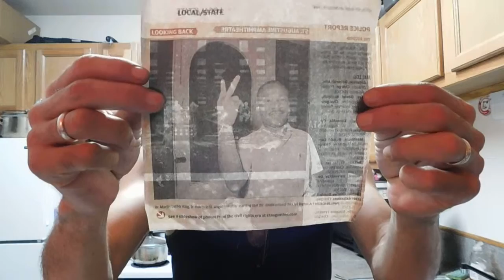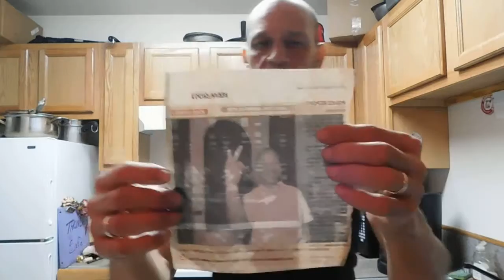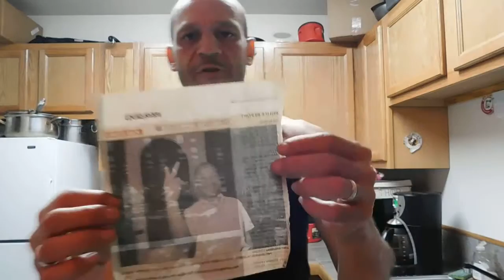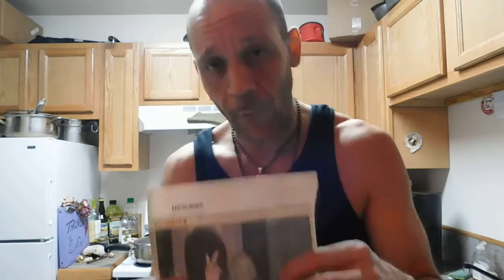Food, Truth, Chef John, Corn, Soy, Death of Farming